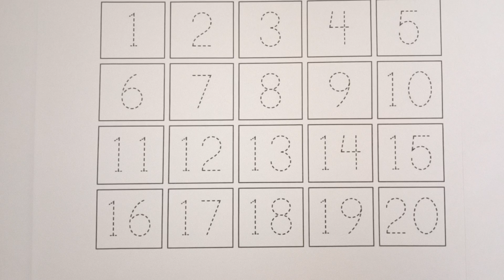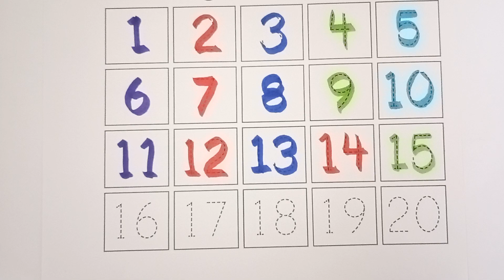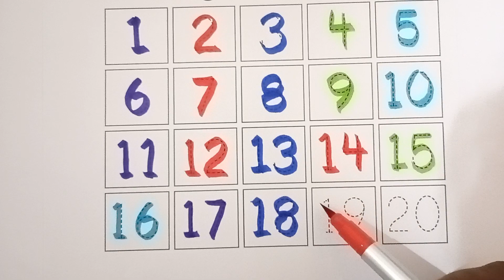123 counting.#123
123 counting for kids✍️ with different colours..